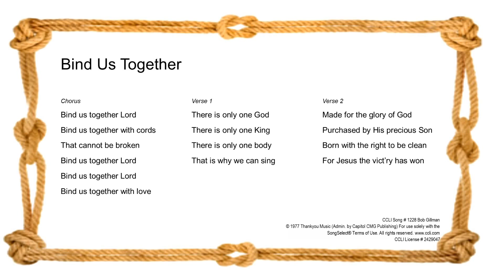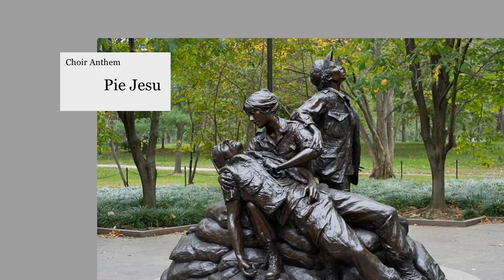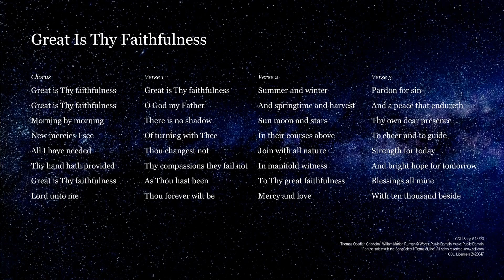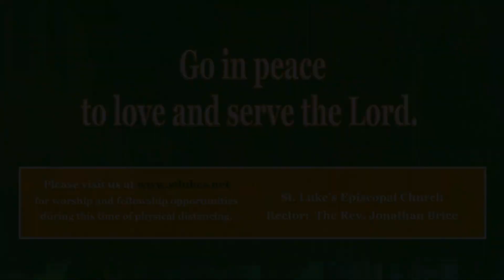Prayer Service for the 2nd Sunday after Pentecost June 14, 2020 at St Luke's Episcopal Church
Join us in our Prayer Service for the 2nd Sunday after Pentecost June 14, 2020 at St Luke's Episcopal Church led by Father Jonathan Brice, Rector.  To follow along with the service go to stlukes.net to download our e-Service Bulletin or take out your Book of Common Prayer